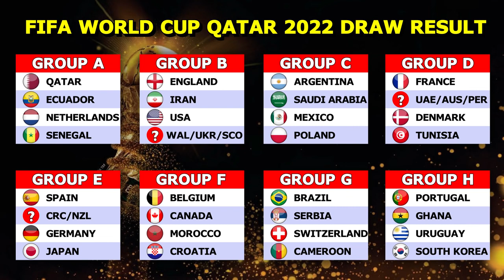FIFA World Cup 2022 Draw Result: Group Stage.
FIFA World Cup 2022 Draw Result: Group Stage.iamkholmatov